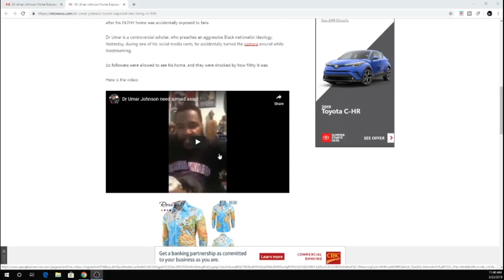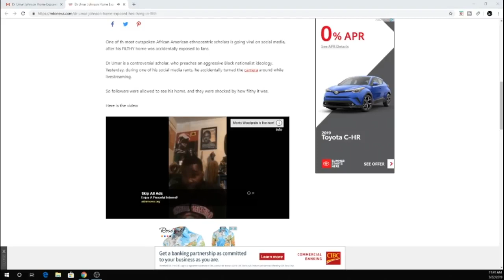Dr Umar Johnson Home Exposed He's Living like a hoarder !!!!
Hello Friends This Is Our New Channel That Will Blow Your Mind With Outstanding Content on Umar Johnson..!!!